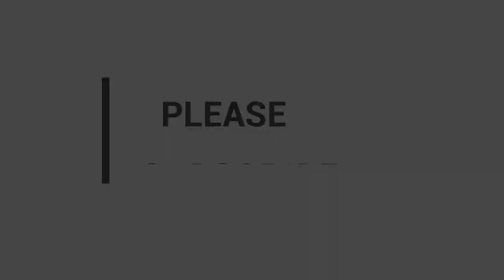Wow! 😲 Freda Boateng Junior surprises fans with a stunning Worship & Praise Medley with....